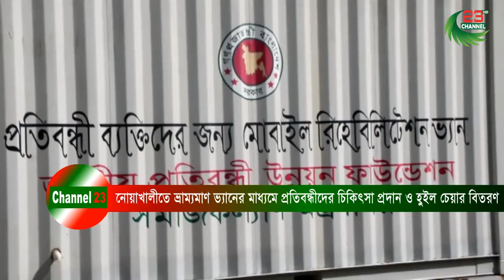নোয়াখালীতে ভ্রাম্যমাণ ভ্যানের মাধ্যমে প্রতিবন্ধীদের চিকিৎসা প্রদান ও হুইল চেয়ার বিতরণ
Channel23,Channel 23,Channel23News,Channel 23 News,Channel23.tv,Channel 23 tv,Channel 23,